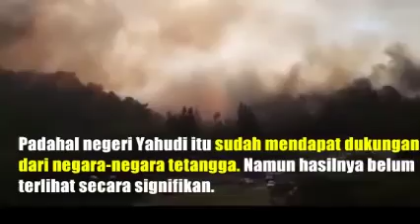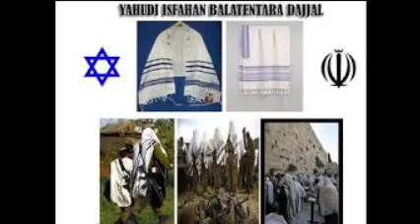Kenapa Israel Hendak Sangat Palestin ? - Us Abd Somad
Us Abd Somad mengupas mengapa Israel begitu mendambakan Palestin. Mutakhir, Donald Trump memindahkan kedutaan Amerika ke Jurusalem kenapa?